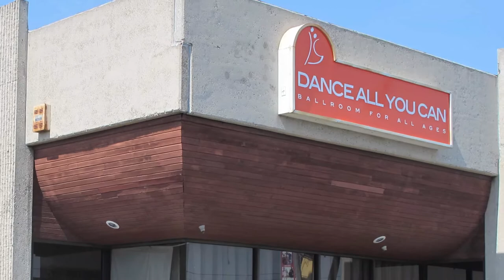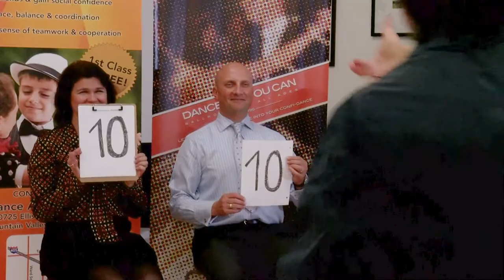Dance all You Can - WOW That's in OC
Anna and Danny join dance professionals Oleg Suvorov and Tatiana Pavlova at their dance school in Fountain Valley, Dance All You Can!